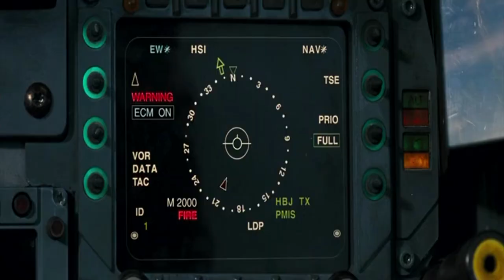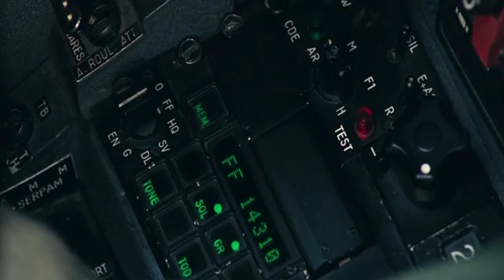Sky Fighters - Best Modern Air Combat Scenes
About the movie:

"Sky Fighters" - "Les chevaliers du ciel" (2005), a film directed by Gérard Pirè and written by Gilles Malençon. Distributed by Pathé. Starring: Benoît Magimel, Clovis Cornillac, Géraldine Pailhas, Alice Taglioni.

Some of the Equipment that I use for my productions:

Best Laptop for Gamers
Best High-end Notebook
My favorite Smartphone
My favorite Gaming Mouse
My favorite Gaming Headset
Best Gaming Chair
My powerful desktop setup

The best Studio Monitors
The best portable Audio Interface
My Midi Keyboard of choice
My special Midi Controller
My awesome Digital Piano
My cool black Electric Guitar

My favorite Full-frame Camera
My favorite Camera Drone
My number one Telephoto Lens
Best all-in-one Zoom Lens
Best all-around Prime Lens